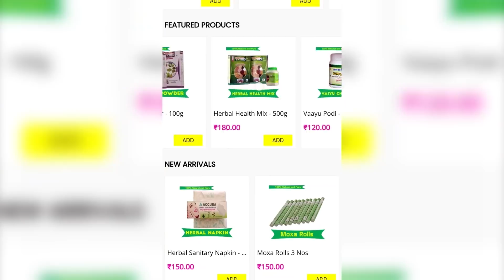இந்த உணவுகளை எடுத்துக்கிட்டா சர்க்கரை நோயாளிகள் ஆரோக்கியமாக இருக்கலாம் | Part 1 | Yogam | யோகம்